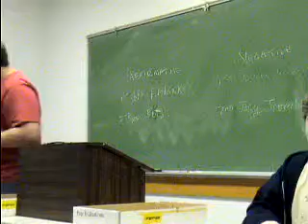2AR Draft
Debate